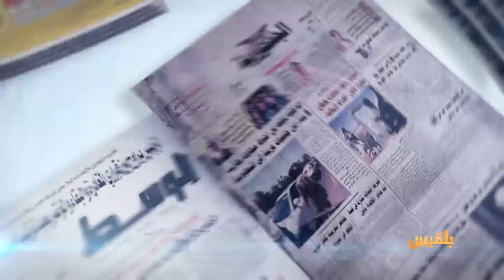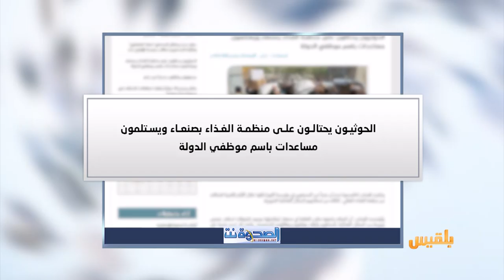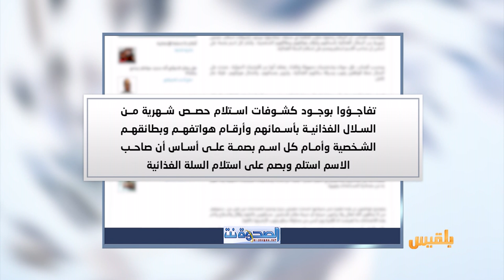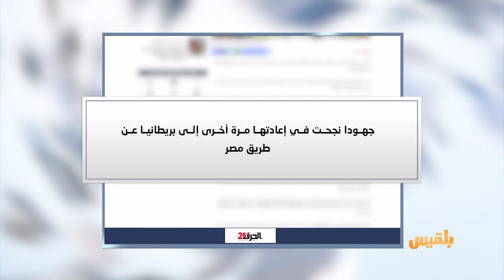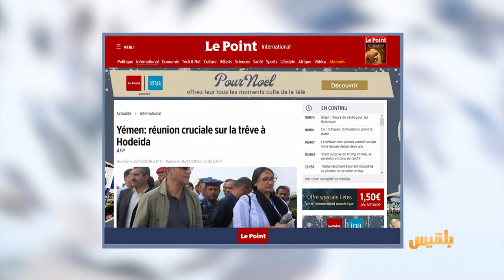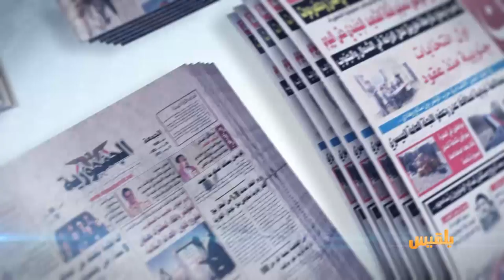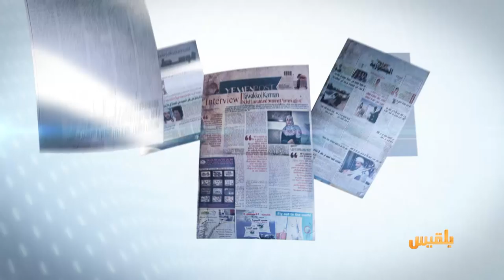كشك الصحافة | 27 - 12 - 2018 | تقديم: أفنان توركر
المواقع المحلية
مشجعو فريق مهزوم يقتلعون المرمى ويحملونه معهم !
 الصحافة الفرنسية
المراقب الهولندي يخاطب اليمنيين
لا يمكننا حل مشكلتكم بدلا عنكم ..افعلوا ذلك بأنفسكم !

غلاء إيجارات المنازل في مأرب يصل إلى الصحافة العربية !